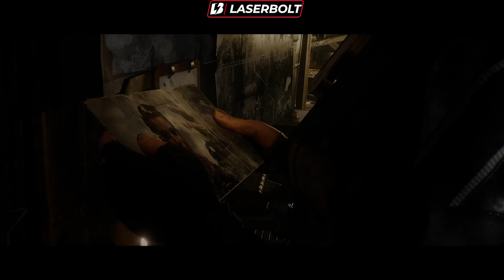Outriders Worldslayer Walkthrough BRINK Gameplay Part 5 - 4k 60fps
Outriders Worldslayer Walkthrough BRINK Gameplay Part 5 - 4k 60fps. Take a look at the Outrides Worldslayer Brink Walkthrough in which it will help you advance through the game